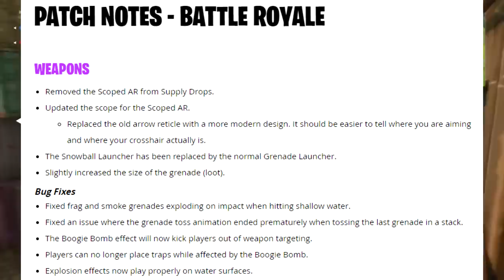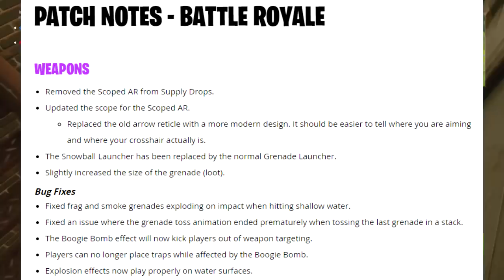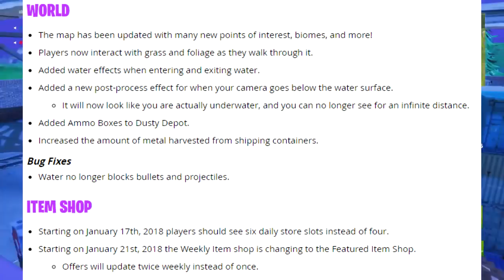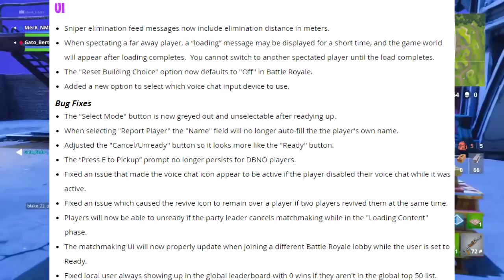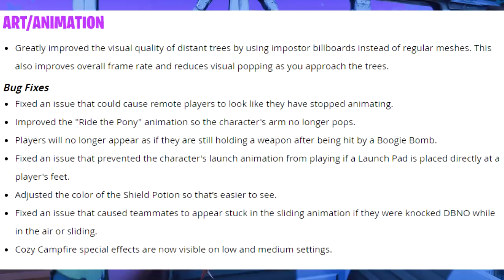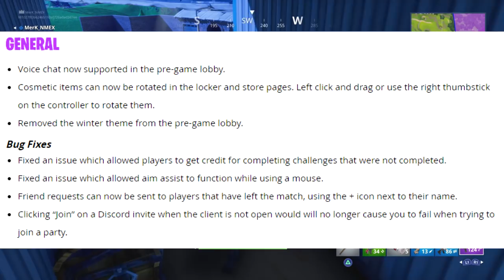New Fortnite Map OFFICIAL GAMEPLAY! - SOCCER FIELD Location!!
▲In today’s video I am going to be Showing you guys Official Gameplay of the New Map Update for Fortnite Battle Royale, this new update is also going to have a Brand New Soccer Stadium and possibly a Soccer Game Mode !!

-Be Sure to Smack The like Button With Your CONTROLLER, Mouse or Keyboard!

-Lets Try to get this video to 8 likes :D!!

Fortnite Battle Royale is A Free 100-player PvP mode in Fortnite. One giant map. A battle bus. Fortnite building skills and destructible environments combined with intense PvP combat. The last one standing wins. Available on PC, PlayStation 4, Xbox One & Mac.